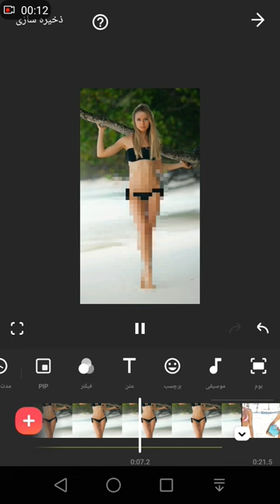Inshot Tutorial(how to use the blur)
موسیقی: Closer
نوازنده: EnjoyMusic